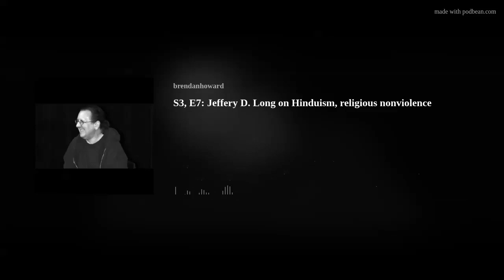S3, E7: Jeffery D. Long on Hinduism, religious nonviolence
Jainism, birthed out of the rich religions of India, asks practitioners to be as careful as they can in not hurting a single thing. They step carefully on the ground and wear masks to avoid inhaling and accidentally killing the little things we thoughtlessly murder. Now, that, but writ large: Gandhi, and the nonviolent movement that sought Indian independence from British rule.
Well, we don’t talk about any of that, because as a fellow religious convert, I much more wanted to discuss Jeffery D. Long’s switch from small-town Missouri Catholicism to Hinduism over the decades. It turns out, the tale started when he was very young, but then culminated when he was much older: a seeking that finally a home in a newly embraced religion, but also an over-arching belief in the ability of man and man’s systems to change to embrace more peace, less war and violence.
Dive a lot into Long the main, some into his newly co-edited (and contributed) book, Nonviolence in the World’s Religions: A Concise Introduction (Routledge, 2022), and some more into his wanting to highlight the peace at the heart of some of the world’s religions at a time when the world is increasingly critical of the violence that bubbles up from religion’s adherents.
And, bonus, listeners! Long recommended books at the end of our recording session for beginners curious about Hinduism or other strands of Eastern religion he’s explored through the years. This is not an exhaustive list. Email him and I bet he’ll pony up with one.
A Survey of Hinduism, 3rd edition by Klaus K. Klostermaier (from SUNY Press, from Half Price Books online)
Vedanta: A Simple Introduction by Pravrajika Vrajaprana (from Vedanta Press)
Jainism: An Introduction by Jeffery D. Long (from I.B. Tauris)
Buddhism: A Very Short Introduction by Michael Carrithers (one of a long, lovely series on everything from Oxford)
What the Buddha Taught by Walpola Rahula (a marvelous one I read a year or so ago, from Grove Press in its most recent edition, with many older editions everywhere in the used-book market)
What the Buddha Thought by Richard Gombrich (from Equinox Publishing)
Empty, Empty. Happy, Happy. by Tyler Lewke (Redwood Publishing, 2019, on Amazon)
Autobiography of a Yogi by Paramahansa Yogananda (from the Self-Realization Fellowship, whose wide publishing has made this book a mainstay in used bookstores for decades)
Editor’s note: This interview is the second of a three-part series on Nation-Building, War and, right here, Peace. (Also in the works is a series on Birth, Adolescence and Old Age.)